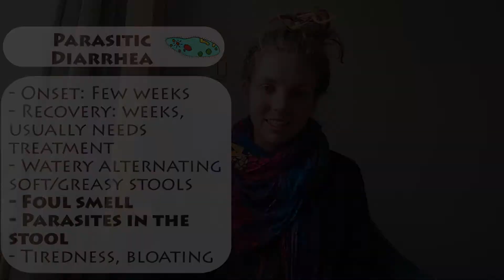DOCTOR'S TIPS on HOW TO MANAGE STOMACH PROBLEMS while TRAVELLING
Being a doctor and getting sick is a double-edged sword. On one hand you know a lot more about what might happen and how the human body works but on the other hand doctors make awful patients and sometimes don't ask for help before it is very late.
So this is the story of how I got a stomach ilness with quite a violent diarrhea with a breakdown on how you could understand it a bit better and help yourself.

I'm Liisu, a 27 year-old doctor from Estonia and in December 2021 I quit my job to travel the world with Joe, my partner.

Soundeffects:
Freesound.org and Tunetank.com